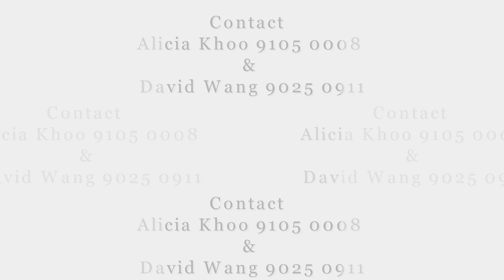Tanjong Katong F&B For RENT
F&B shop for rent :
Tanjong Katong
Land 1458 sqft and Build in 2799 sqft
Rent $12,800.
Grease trap and external exhaust available .
3 phase power .
FnB renewable every 3 years .
No takeover fee.
Good for Cafe, Bakery, Cake Shop, Confectionery.
Available immediately.